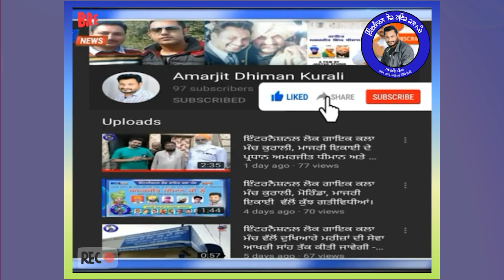ਲੋੜਵੰਦਾਂ ਦੀ ਸਹਾਇਤਾ ਲਈ ਕਲਾ ਮੰਚ ਕੁਰਾਲੀ ਪ੍ਰਧਾਨ ਅਮਰਜੀਤ ਧੀਮਾਨ ਅਤੇ ਸਮੂਹ ਅਹੁਦੇਦਾਰਾਂ ਵੱਲੋਂ ਕੁੱਝ ਸੇਵਾਵਾਂ।